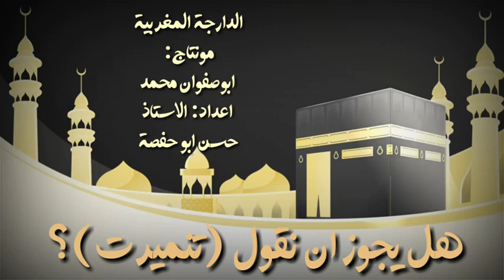هل يجوز ان نقول (تنميرت)؟-الدارجة المغربية - الاستاذ حسن ابو حفصة